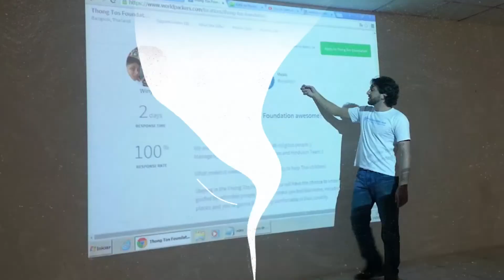Como buscar o estilo de vida que quer? - Destaque do Ep #37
Como o estoicismo pode te ajudar a ver a vida de uma nova forma? Qual o limite entre aceitação e mudança?

Perguntas complexas, mas o convidado André Baldo fala sobre tudo isso de uma maneira muito didática e leve. Ele é escritor, psicanalista e empresário. Aos 27 anos, abandonou a vida tradicional para viajar o mundo em busca de se conhecer melhor, se testar e se desafiar. Durante esse tempo ele conheceu 10 diferentes tradições espirituais, fez retiros e teve encontros com grandes mestres, como Mooji e o próprio Dalai Lama.

Durante essa viagem ele descobriu um novo estilo de vida, e com ele vieram dúvidas, mudanças, desconforto. E no final, realização. Nesse trecho André explica como foi o caminho que ele escolheu, como lidou com a transformação na vida dele.

O que significa autoconhecimento?

No episódio completo também falamos das diferentes religiões e filosofias de vida e como elas nos ensinam sobre nós mesmos. Porém, o trajeto de autoconhecimento não é tão simples assim quanto ler uns livros. É uma jornada que não tem fim, sempre estaremos crescendo, passando por fases diferentes da vida e vamos descobrir novas partes de nós. Pode ser que encontremos dores e sombras quando entramos em contato com outros, mas isso faz parte: “É fácil meditar, ficar em silêncio e se conhecer sozinho, mas o externo é essencial para que o interno se revele, ele é como um espelho. Precisamos dos obstáculos e das alegrias da vida também”, afirma André.

Não só se desafiou, como o próprio destino o testou também: ele foi roubado sete vezes durante essa viagem. Praticar o desapego para ele não foi uma opção, e ele compartilha como foi esse processo. “Amor fati significa amar o seu destino”, comenta Baldo. Agora, ele compartilha com o mundo o conhecimento que conquistou e ninguém poderá roubar. Ele é o idealizador do projeto Sem Fronteiras e diretor do Instituto Sócrates.

SOBRE MIM

Sou Riq Lima, co-fundador da Worldpackers, comunidade com mais de 2 milhões de pessoas pelo mundo.
Antes disso, trabalhava em bancos de investimentos, pedi demissão e fui encontrar meu propósito viajando para mais de 60 países em 3 anos.Fui eleito pela Veja um dos 10 jovens mais inspiradores do Brasil, e ganhei prêmios como empreendedor (startup de potencial Estadão, WYSE Travel Tech).
Palestrante no TEDX, já dei entrevistas ao Globo Repórter, Ana Maria Braga, SuperInteressante e diversas mídias dentro e fora do Brasil. Busco compartilhar as chaves que me ajudaram a alcançar mais liberdade e felicidade ao longo da minha vida e facilitar ferramentas de autoconhecimento para as pessoas.